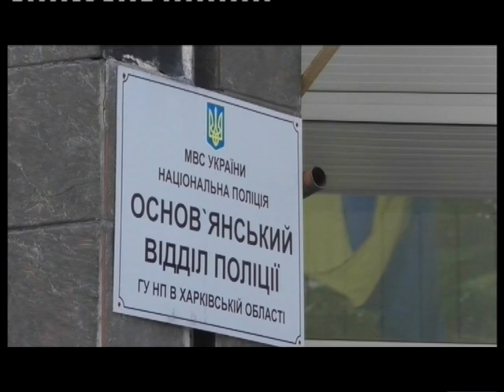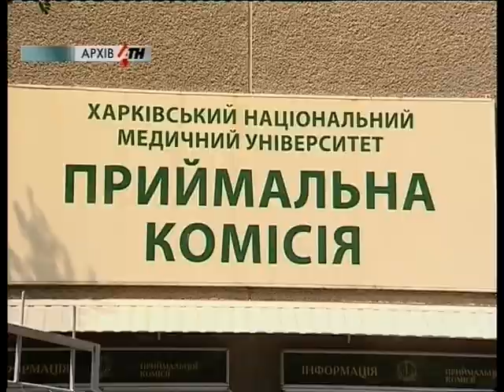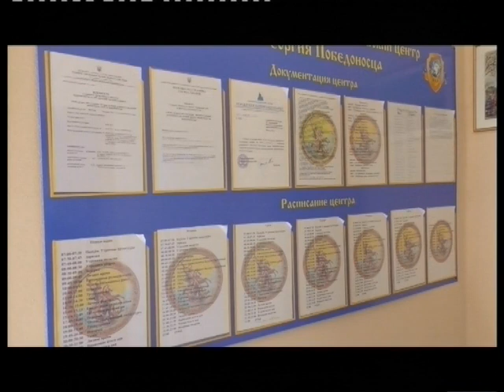Новости АТН - 05.07.2018